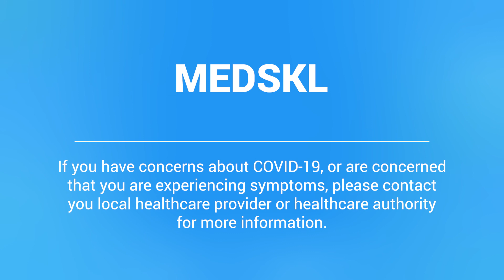The Pearls of Infectious Disease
Dr. Christos Karatzios is a pediatric ID specialist from McGill University. Watch him discuss more about pearls and tips during your career in medicine and what to expect in the field of infectious disease.

If you have concerns about COVID-19, or are concerned that you are experiencing symptoms, please contact you local healthcare provider or healthcare authority for more information.

Corona virus disease-19 was officially announced by the World Health Organization (WHO) on March 12, 2020 to be a global pandemic. Affecting over 180 countries around the world, COVID-19 continues to pose many questions. Follow our talented MEDSKL ambassadors as they interview expert physicians and healthcare professionals to shed some insight on the virus, disease and its global impact.

Access everything for FREE with registration at medskl.com. A medical educational platform used by medical students from over 380 universities worldwide. Sign up for a FREE at medskl.com.